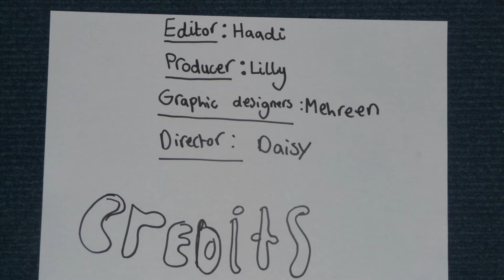Gladys Parry on WW2 Rationing - Greatest Generation - Into Film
Gladys Parry talks about rationing and her favourite lunch treat.

Young people aged 7-11 from across the UK, interviewed local members of the wartime generation and used curated archive footage to make a short documentary, exploring life between 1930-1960.